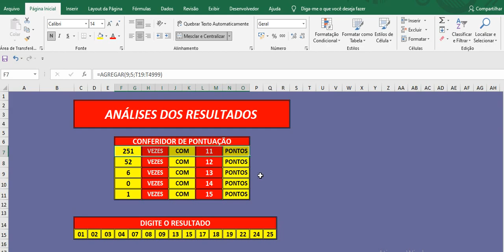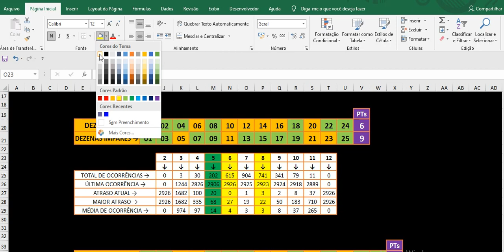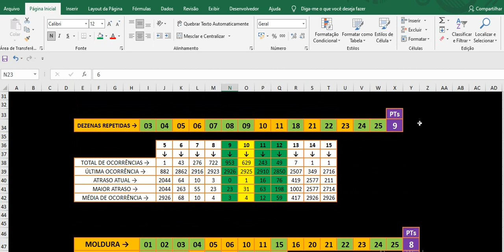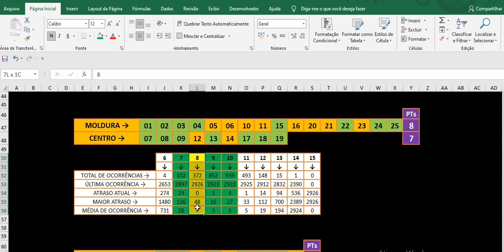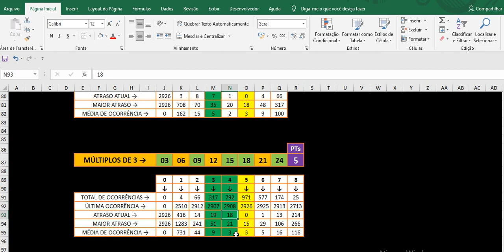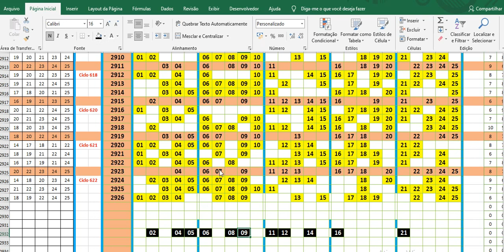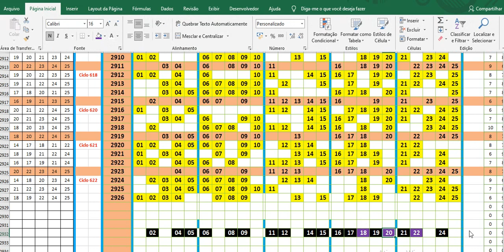Análises e projeções para o Concurso 2927 da Lotofacil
Voltamos com mais um vídeo de análises e projeções para a Lotofácil para o concurso 2927.

Caso queiram acessar meu outro canal de loterias onde disponibilizo planilhas gratuitas é só clicar no link a seguir